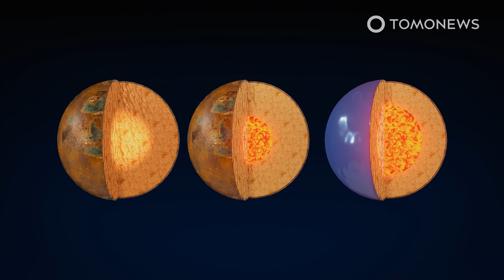The TRAPPIST-1 Planets May Have More Water Than Earth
LIEGE, BELGIUM — A new international study led by astrophysicist Eric Agol from the University of Washington and involving scientists from the University of Liege has measured the densities of the seven Earth-size planets around TRAPPIST-1 with extreme precision.

According to a press release from the University of Liege, scientists now know more about the densities of these planets than of any other planets outside our solar system, and this provides an important clue as to their compositions.

The study was published on Jan. 22 in the Planetary Science Journal.

SOURCES: University of Liege, Planetary Science Journal, NASA /JPL-Caltech